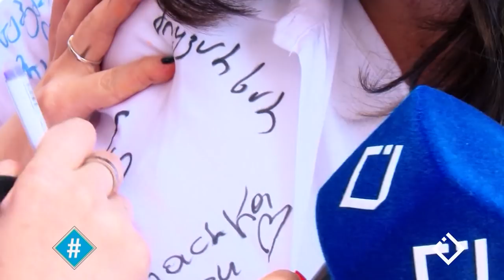ჰეშთეგი / Hashtag - მაგდალინ ქათამაძე /